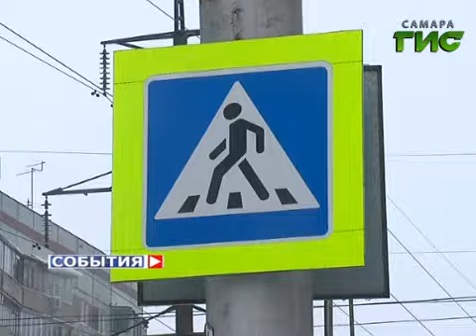В Самаре трамвай сбил женщину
Один поторопился, второй не заметил. На улице Чернореченская в Самаре произошло весьма курьёзное ДТП с участием пешехода и трамвая. Кто стал виновником неравной схватки узнавал наш корреспондент.

сюжет
(ДТП по невнимательности)
Авария на трамвайных путях произошла около пяти часов вечера. Пенсионерка Любовь Толстова возвращалась домой по уже давно знакомому маршруту. Дорогу переходила по пешеходному переходу. Перед трамвайными путями немного задумалась и не заметила приближающейся опасности.